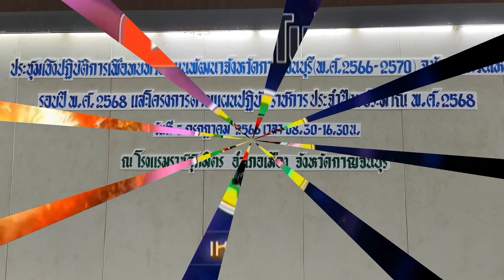รอง.ผว.จ.กาญจน์ เปิดประชุมทบทวนแผนพัฒนาจังหวัดกาญจนบุรี (พ.ศ. ๒๕๖๖-๒๕๗๐)ฉบับทบทวนใหม่รอบปี พ.ศ.๒๕๖๘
รอง.ผว.จ.กาญจนบุรี เปิดประชุมเชิงปฏิบัติการเพื่อทบทวนแผนพัฒนาจังหวัดกาญจนบุรี (พ.ศ. ๒๕๖๖- ๒๕๗๐)ฉบับทบทวนใหม่ รอบปี พ.ศ.๒๕๖๘ และโครงการตามแผนปฏิบัติราชการประจำปีงบประมาณ พ.ศ. ๒๕๖๘

วันที่ ๓ กรกฎาคม ๒๕๖๖ เวลา ๐๓ ๓๐ น.ณ โรงแรม ราชศุภมิตร (R.S Hote) จังหวัดกาญจนบุรี รองผู้ว่าราชการจังหวัดกาญจนบุรี (ว่าที่ร้อยตรี ศุภมงคล บูชาถ่ายเทศ) เป็นประธานเปิด การประชุมเชิงปฏิบัติการเพื่อทบทวนแผนพัฒนาจังหวัดกาญจนบุรี (พ.ศ. ๒๕๖๖ -
๒๕๗๐) ฉบับทบทวนใหม่ รอบปีงบประมาณ พ.ศ. ๒๕๖๘ และโครงการตามแผนปฏิบัติราชการประจำปีงบประมาณ พ.ศ. ๒๕๖๘ นายวัฒิพงษ์ สุภัควนิช สนง.จังหวัดกาญจนบุรี กล่าวรายงานของการจัดประชุมฯ
มีหัวหน้าส่วนราชการ หัวหน้าหน่วยงานรัฐวิสากิจ นายอำเภอ ผู้บริหารองค์กรปกครองส่วนท้องถิ่น ผู้บริหารองค์กรภาคเอกชน ภาคประชาสังคม ภาคประชาชน
และผู้มีเกียรติทุกท่าน การประชุมเชิงปฏิบัติการเพื่อทบทวนแผนพัฒนาจังหวัดกาญจนบุรี (พ.ศ. ๒๕๖๖-๒๕๗๐) ฉบับทบทวนใหม่ รอบปีงบประมาณ พ.ศ. ๒๕๖๘ และโครงการตามแผนปฏิบัติ
ราชการประจำปีงบประมาณ พ.ศ. ๒๕๖๘ รัฐบาลได้ประกาศใช้แผนพัฒนาเศรษฐกิจและสังคมแห่งชาติ ฉบับที่ ๑๓ และกำหนดยุทธศาสตร์ชาติ ๒๐ ปี เป็นแผนแม่บทหลักของการพัฒนาประเทศไทย ให้มีความมั่นคง มั่งคั่ง และยั่งยืน โดยได้กำหนดเป้าหมายอนาคตประเทศไทย ในระยะ ๒๐ ปี ประกอบด้วย ๖ ยุทธศาสตร์ และแนวทางหลักที่จะขับเคลื่อนไปสู่เป้าหมายระยะยาวของประเทศที่ได้กำหนดไว้ โดยมีแผนพัฒนาเศรษฐกิจและสังคมแห่งชาติ ฉบับที่ ๑๓ ซึ่งเป็นกลไกที่สำคัญในการแปลงยุทธศาสตร์ชาติไปสู่การปฏิบัติ และใช้เป็น
กรอบสำหรับการจัดทำแผนระดับที่ ๓ ที่ประเทศไทยต้องเผชิญกับข้อจำกัดหลากหลายประการที่เป็นผลสืบเนื่องจากสถานการณ์แพร่ระบาดของโควิด - ๑๙ แนวโน้มจากการพัฒนาของเทคโนโลยีอย่างก้าวกระโดดการเปลี่ยนแปลงสภาพภูมิอากาศที่มีความรุนแรง
เพิ่มขึ้น และการเป็นสังคมสูงวัย จึงต้องให้ความสำคัญกับการเสริมสร้างความเข้มแข็ง - ด้านสังคม เน้นการเป็นเมืองน่าอยู่ น่าเที่ยว ประชาชน-ที่อยู่อาศัยในเขตเมืองและชนบท มีสภาพแวดล้อมและคุณภาพชีวิตที่ดี-ด้านสิ่งแวดล้อม เน้นการพัฒนาปรับปรุงและเพิ่มประสิทธิภาพกระบวนการผลิตในทุกห่วงโซ่มูลค่า คำนึงถึงผลกระทบด้านสิ่งแวดล้อมและความยั่งยืน- ด้านการเกษตร เน้นเกษตรแปรรูปและอุตสาหกรรมสีเขียว
โดยเกษตรกร กลุ่มเกษตรกร องค์กรการเกษตร และอุตสาหกรรมแปรรูปผลผลิต
ทางการเกษตร ร่วมมือกันผลิตสินค้าเกษตรและอาหารปลอดภัยได้มาตรฐาน เป็นมิตรต่อสิ่งแวดล้อม- ด้านการท่องเที่ยว เน้นการท่องเที่ยวที่มีคุณภาพและยั่งยืน มีคุณค่าและเอกลักษณ์ของแต่ละแหล่งท่องเที่ยว ไม่ทำลายสิ่งแวดล้อม การเข้าถึงแหล่งท่องเที่ยวที่สะดวก รวดเร็ว ทันสมัย การเดินทางสะดวกปลอดภัย มีการกระจายรายได้จากการท่องเที่ยว และมีกิจกรรมการท่องเที่ยวที่หลากหลายตลอดทั้งปี- ด้านการค้าการลงทุน เน้นการค้าการลงทุนในเขตพัฒนาเศรษฐกิจพิเศษที่จะเป็นประตูสู่ทวาย การพัฒนาโครงสร้างพื้นฐาน สิ่งอำนวยความสะดวก กฎระเบียบ เพื่อสร้างแรงจูงใจให้นักลงทุนเข้ามาลงทุน
๒. ส่วนราชการทุกส่วนราชการ ภาคเอกชน และภาคประชาสังคม ได้มีส่วนร่วมในการบูรณาการร่วมกันและระดมความคิดเห็นในการแก้ไขปัญหาความต้องการ
ของประชาชนในพื้นที่ และกำหนดทิศทางการพัฒนาจังหวัดให้ครอบคลุมทุกมิติ รวมถึงร่วมจัดทำแผนงาน/โครงการ ที่แก้ไขปัญหาความเดือดร้อนของประชาชนในพื้นที่ได้อย่างทั่วถึง
     นิคม-เหยี่ยวภูธร / รายงาน